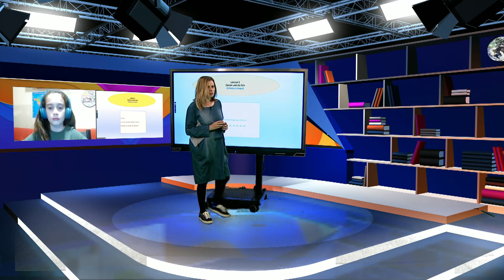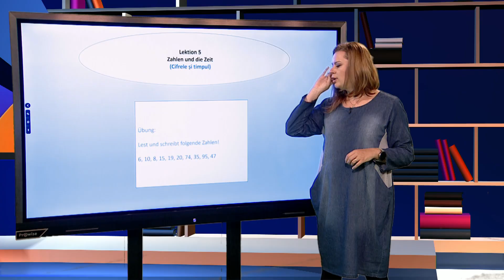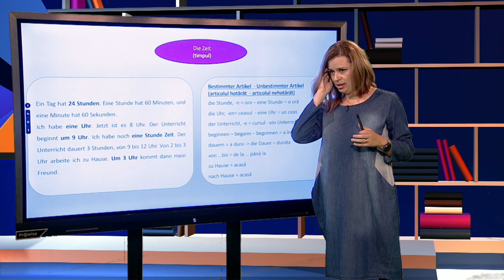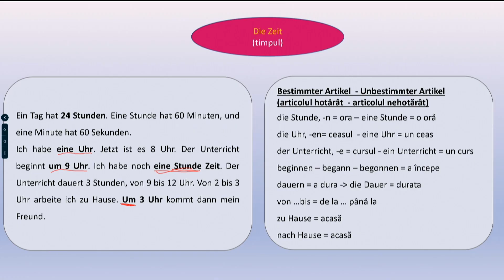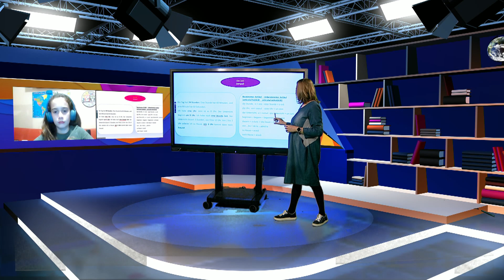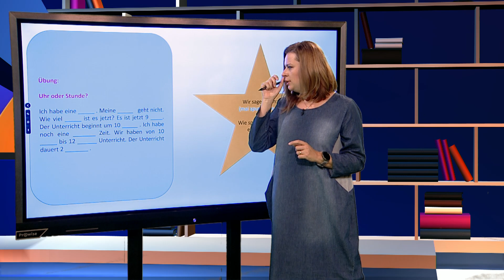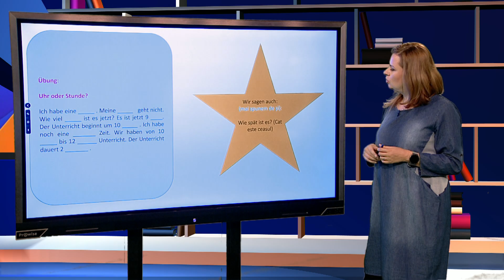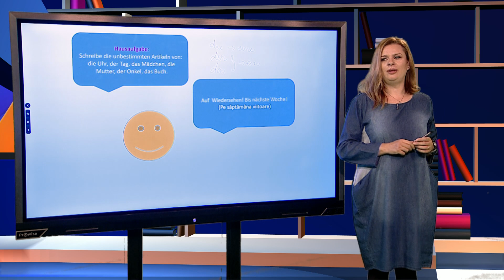TeleŞcoala: Limba germană – Lektion 5 | Zahlen und die Zeit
Ediţia din 26 octombrie a emisiunii TeleŞcoala, difuzată pe TVR2, în care Mădălina Matei ne-a propus a cincea lecţie a cursului de Limba germană.